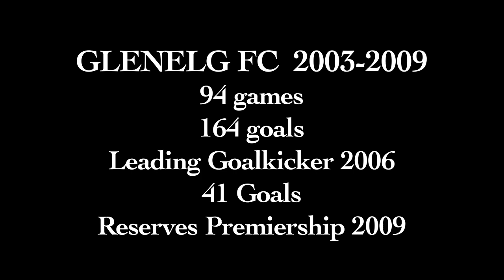Digger 150 Games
Matthew Duldig plays his 150th SANFL game against the Port Magpies this Sunday, Mothers Day 2014